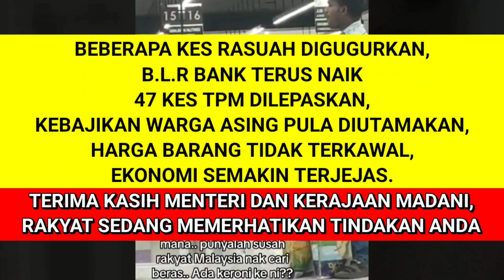WARGA ASING DAH MULA SOROK BERAS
WARGA ASING DAH MULA SOROK BERAS. memaparkan tindakan pekerja pasaraya yang juga warga asing disyaki menyembunyikan beras bersubsidi untuk kepentingan mereka.